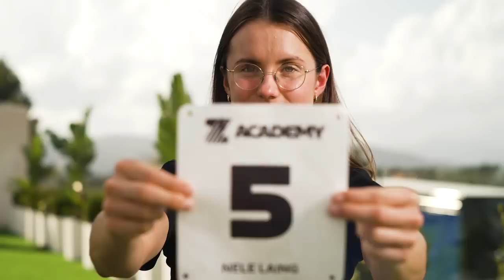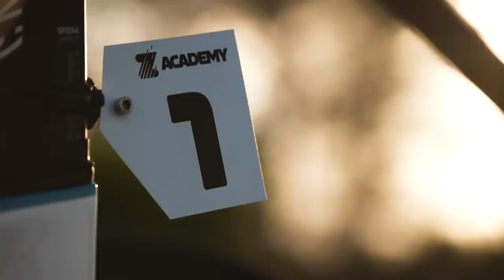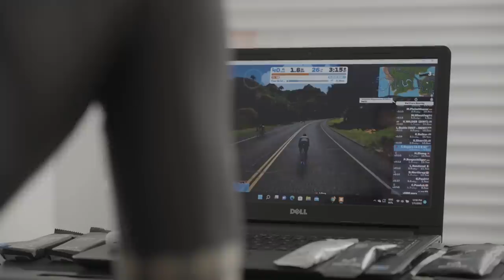The Search For The Next Pro Cyclist! | Zwift Academy Finals 2022 Ep. 1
160,000 riders from around the globe took part in the zwiftacademy, competing head to head from their own homes in a series of challenges and tests on the virtual roads of Zwift in a bid to become a professional cyclist.

Only the very best have made it this far, and now, having analysed all the data, just 10 finalists remain for the finals. Both the men’s and women’s finalists have been flown in from around the world and will be staying in the Zwift Academy in Denia, Spain.

They’ll spend five days battling it out in a series of real-life and virtual challenges all hoping to impress the pro team Coaches and Superstars of CANYON-SRAM and Alpecin–Deceuninck, however, there are only two life-changing pro team contracts up for grabs.

00:00 Intro
01:54 The finalists
04:47 The judges
06:48 5 days to turn pro!
09:05 A surprise for the finalists
09:53 Meet the finalist: Nele Laing
11:30 The Zwift Arena
13:14 INSCYD Test
16:32 Meet the finalist: Cooper Sayers
18:32 INSCYD Test
21:14 Debrief with the judges
26:51 Riders of the day
29:49 Next time...

Nerve - Dream Cave
Tiger Beat -Tigerblood Jewel
Confidentiality _ Dream Cave
Butterfly - Lofive
Again and Again and Again (Instrumental Version) - Lvly Olympos
Wake up It’s Time to Go - Ava Low
Synthesized Dreams - Young Community
Easily Disttacted - Margarita
Amigo (Instrumental Version) - Nico Rengifo
Heard The Stars - Hallman
You Kay G - Fdlix Johansson Carne
Aeoon And On - Dovetail
Triumphant Winning! DJ DENZ The Rooster
Young Love (Instrumental Version) - NIGHTCAP
Seconds Left - Farrell Wooten
One More Time (Instrumental Version) - Kadant
With You - Daxten
Collapsing From Within - Experia